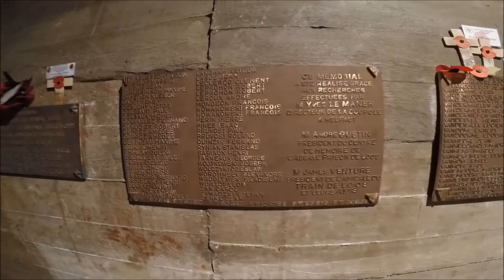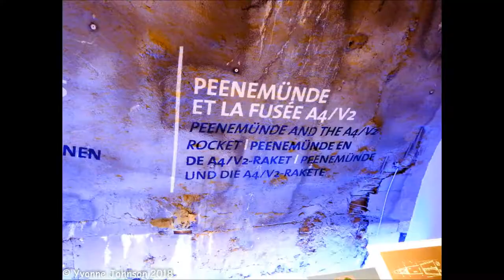La Coupole (English: The Dome), Normandy, France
La Coupole (English: The Dome), also known as the Coupole d'Helfaut-Wizernes and originally codenamed Bauvorhaben 21 (Building Project 21) or Schotterwerk Nordwest (Northwest Gravel Works),[3] is a Second World War bunker complex in the Pas-de-Calais department of northern France, about 5 kilometres (3.1 mi) from Saint-Omer, and some 14.4 kilometers (8.9 miles) south-southeast from the less developed Blockhaus d'Eperlecques V-2 launch installation in the same area. It was built by the forces of Nazi Germany between 1943 and 1944 to serve as a launch base for V-2 rockets directed against London and southern England, and is the earliest known precursor to modern underground missile silos still in existence.

Film Equipment:
Nikon D7200:
Lens Sigma:
GoPro HERO5 Black:
Nikon P900:

Motorhome Must Haves:
Garmin Sat Nav Camper 770:

Please note: We will try to answer everyone’s questions on YouTube, either as a comment on a video or as a comment in community. As our channel grows we will try to answer everyone's questions on messenger, or Facebook.

Thanks.